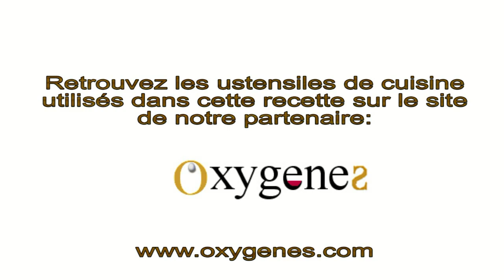Recette des petites madeleines au chocolat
toutes mini et toutes mimi ces petites madeleines au chocolat raviront grands et petits ! (woua, ca rime tout ca!) bon amusement dans votre cuisine. Retrouvez toutes mes vidéos de cuisine avec fiche recette, ingrédients, étapes